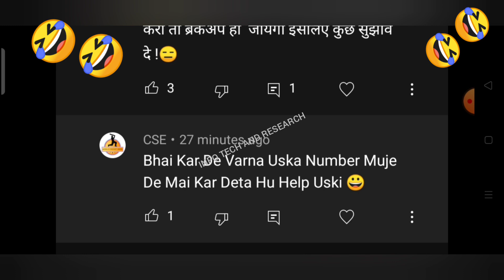मेरी Girlfriend ने बोला ये करो Wanna Breakup🔥| 1 सच्चे आशिक का दर्द समझो Yaar 😊 online exam cheating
Hi,

My Video Content Today is 👇👇👇
Info Tech and Research (ITR):
AKTU Exam की तैयारी कैसे करें | How To Prepration Aktu MCQ Exams | ये 20 Questions आयेगा | AKTU MCQ Prepration | How To Get Good Marks AKTU Exam 👇👇👇

AKTU Exam तैयारी कैसे करे| How To Prepration Aktu MCQ Exam| AKTU MCQ Prepare| How To Good Marks AKTU Mcq Exams| Aktu Students यह 5 काम भूल कर भी मत करना 👇👇👇

FOR BUSINESS_PROMOTION/SUGGESION
Instgram :- @InfoTechAndResearch